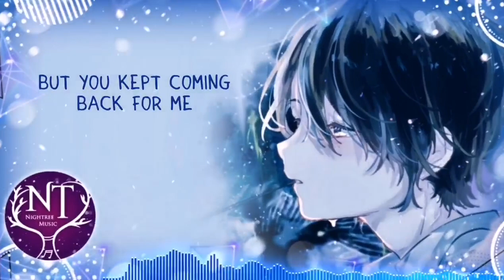Nightcore - Nothing Left To Say (Lyrics)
Actually I have so much to say to y'all, 'cause you're amazing and I'm so happy to share those gorgeous songs with you ^^ I hope you like that one, too :3
➳Title: Nothing Left To Say
➳Artist: Tom Budin & Debris ft. joegarratt